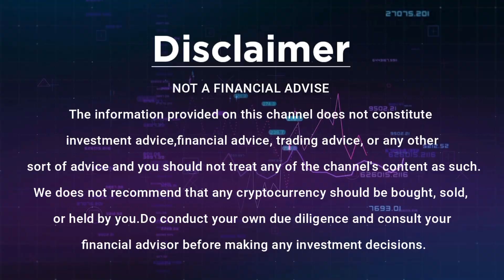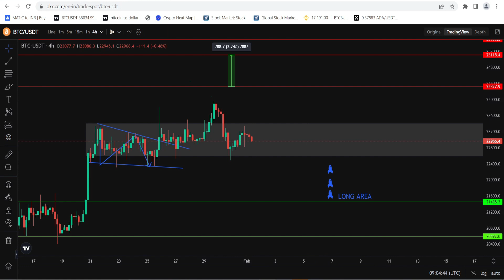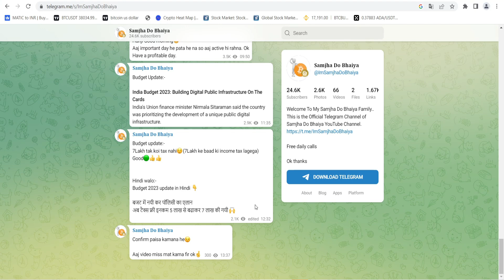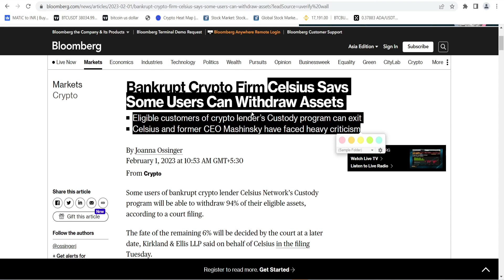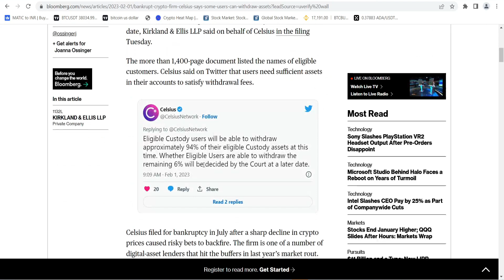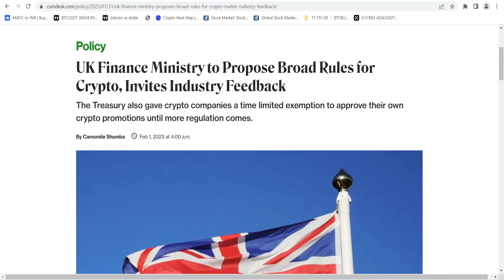FED FOMC MEETING ? Crypto News today | bitcoin | Budget 2023 news